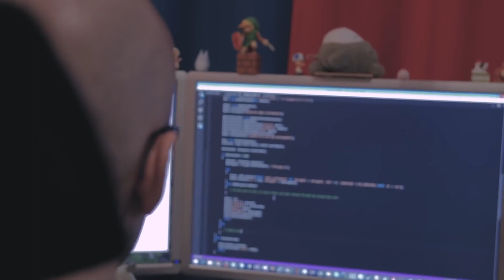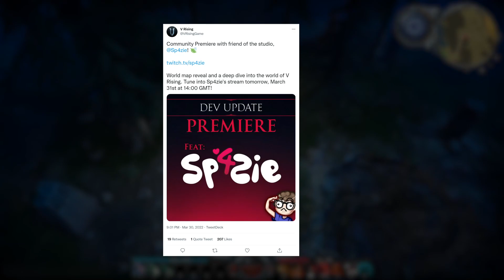Tháng Này Chơi Gì? | THÁNG 5/2022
Script: My Bé
Voice: My Bé
Edit: Khôi Mèo

00:00 Intro
00:25 V Rising
01:38 Vampire The Masquerade Swansong
03:15 Trek to Yomi
04:41 Warhammer 40k Chaos Gate - Daemonhunters
05:37 Evil Dead: The Game
07:14 Little Witch in the woods
08:31 Best month ever
09:49 Các game khác